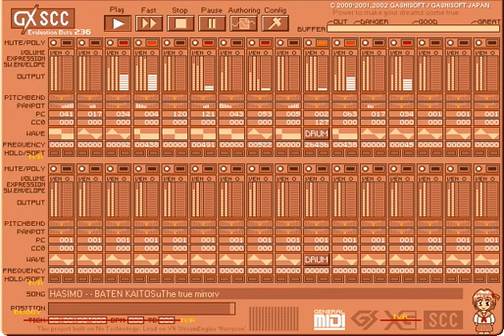Baten Kaitos - 8 bit style Battle music theme (GXSCC)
8 bit style music with GXSCC
Famicom mode